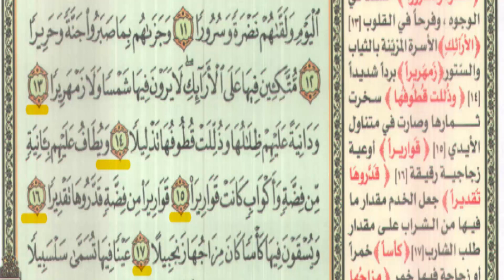دورة الحفظ التسلسلي للقرآن◄579◄ سورة الإنسان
00:00 👋 بداية الفيديو
00:05 👋 الحفظ التسلسلى للآيات الكريمة
رابط قائمة التشغيل لما تم إنجازه من سلسلة {دورة الحفظ التسلسلي للقرآن الكريم مع التفسير}